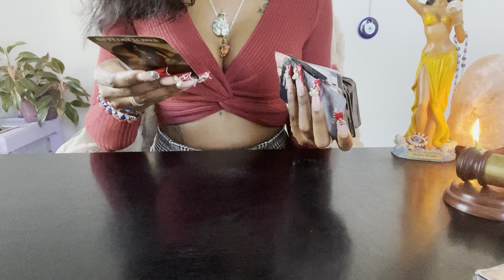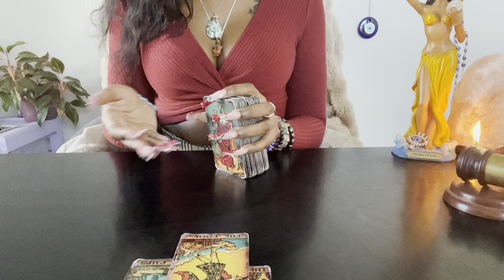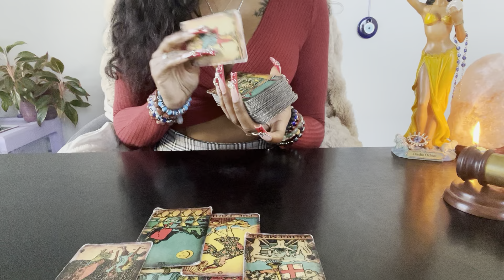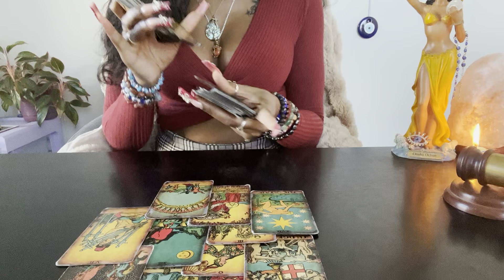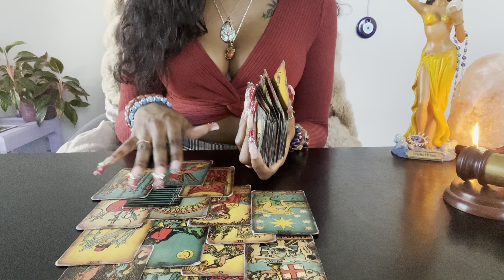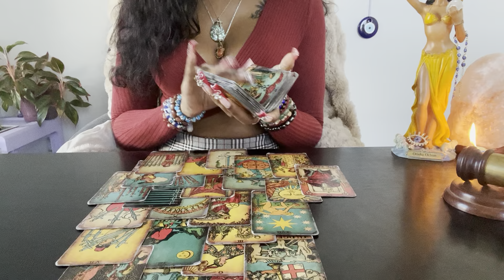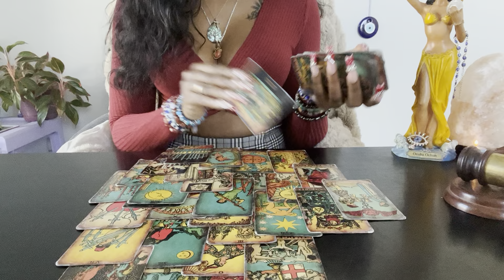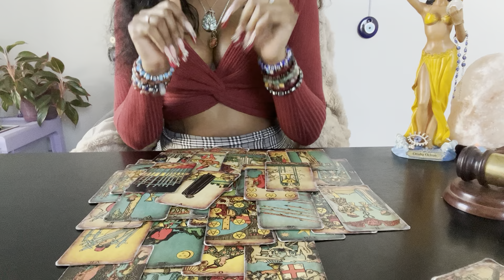♋️Cancer:(Feb 14-15)Major Lose! Really Regrettin How Things Went Down…Has ALWAYS Envied U Secretly🫣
♎️INSTAGRAMS~
Personal Page: Empressgoddess_35
Tarot Page: Unique_Tarot

🫧TIK TOK: The_EmpressUnique(Ya Girl Kickin Raw Shit!) 😂

Unique Tarot✨